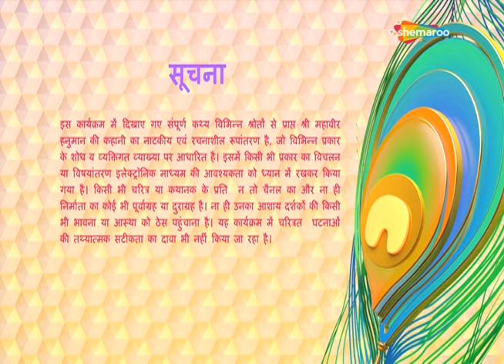Jai Jai Jai Bajrang Bali - EP 172